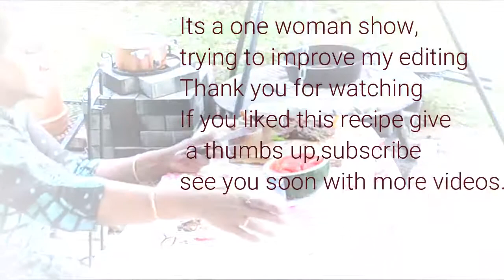Lamb chops on my tripod grill - Chef Jayanthi Vellore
lamb shoulder chops seared on grill and braised in cast iron pot in tripod grill.